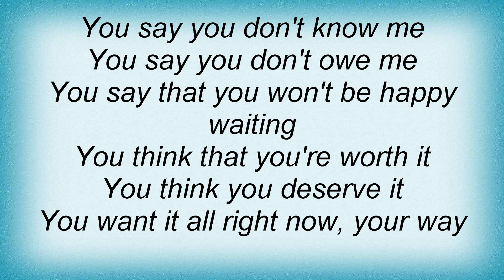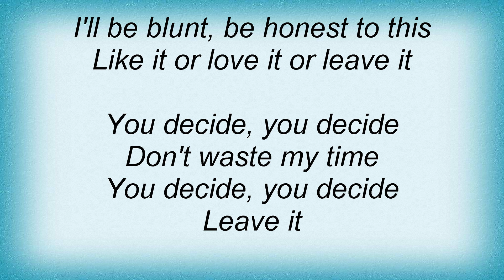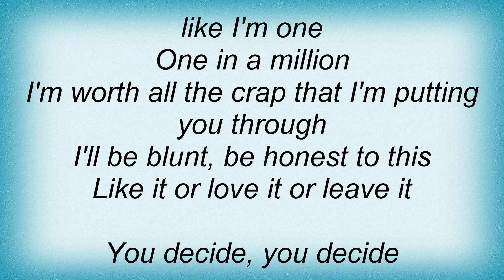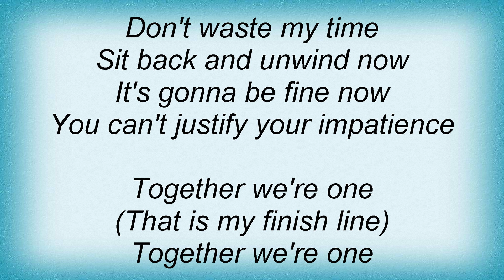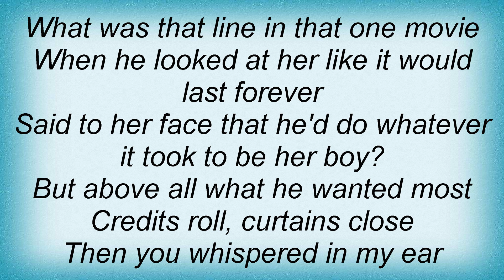Aly & Aj - Like It Or Leave It Lyrics